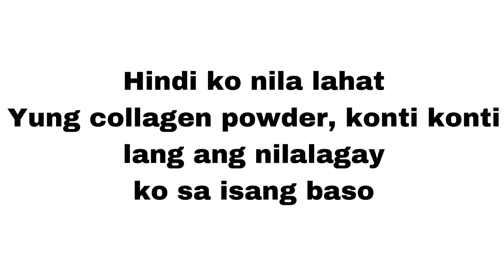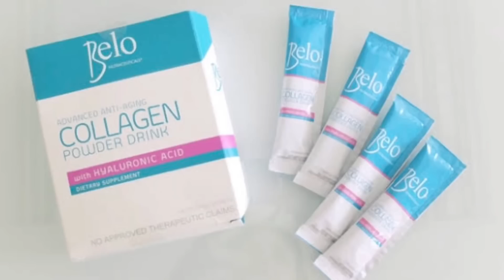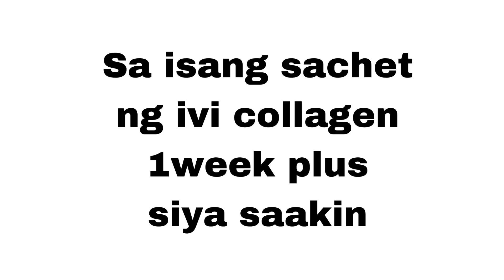MAKINIS NA BALAT, PAANO? TIPID TIPS, mga iniinom ko FLAWLESS SKIN 2019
Hi guys nasa age nako guys ah para mag take nang myra e ultimate kapag young ka pa pwede myra e lang, yun talaga yung dati kong iniinom. bagong labas kasi si ultimate kaya eto na ang iniinom ko sa ngayon, saka eto na ang bagay sakin dahil sa age ko 😊 Thank you so much for watching guys lab you ♥️

         1080p

PRODUCTS:

* ivi collagen powder P115 (1 sachet)
* Ascorbic acid poten cee P140
* Myra ultimate P20 each

* All braches of WATSONS
* SM
* Robinsons
* Mercury drug

* Face: L’oreal infallible 24h
* Brows: nichido shade chesnut
* Cheeks: vice liptint shade sisterette
* Lips: vice liptint shade sisterette

FOLLOW ME